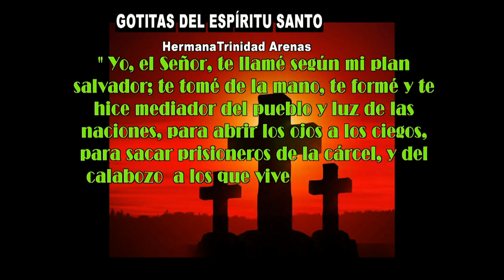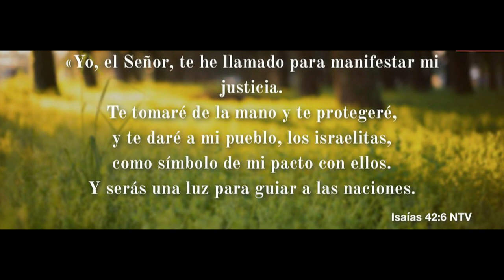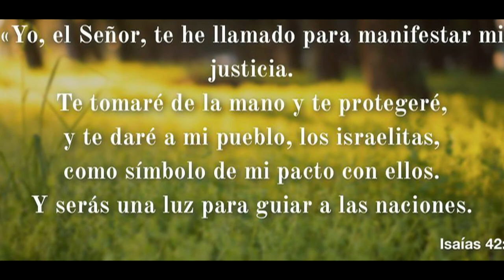GOTITAS DEL ESPIRITU SANTO AÑO 4 NUMERO 166 27 enero 2024